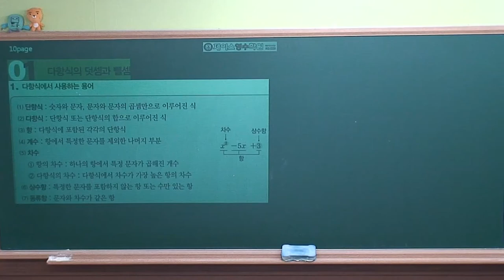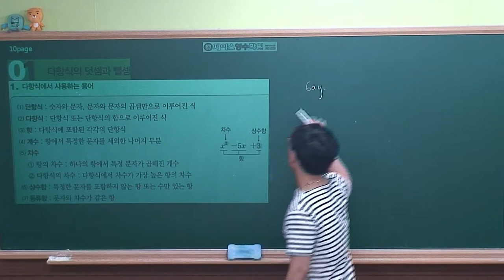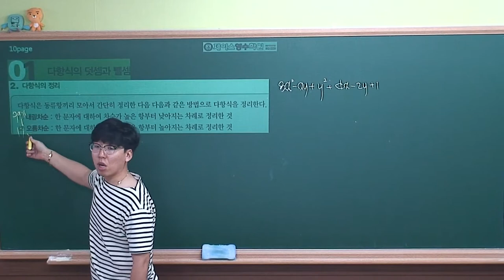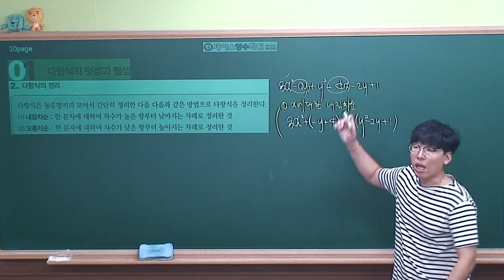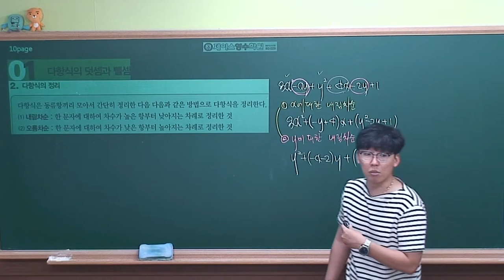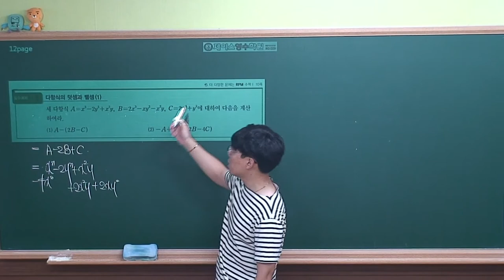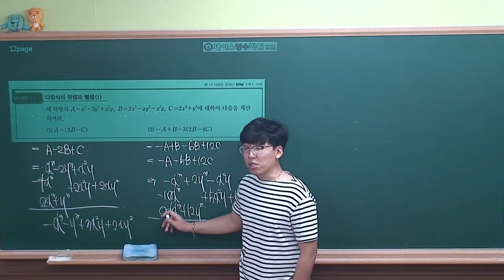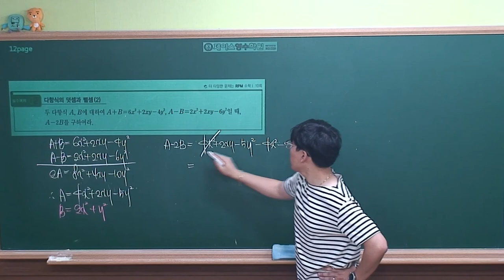[수학(상) 개념원리(2018)] Ⅰ-01.(1)다항식의 덧셈과 뺄셈